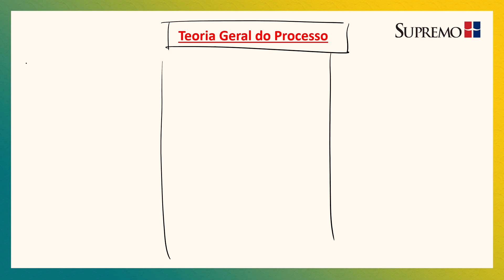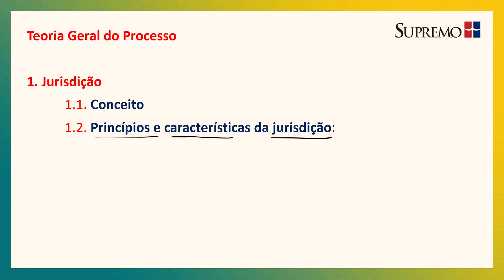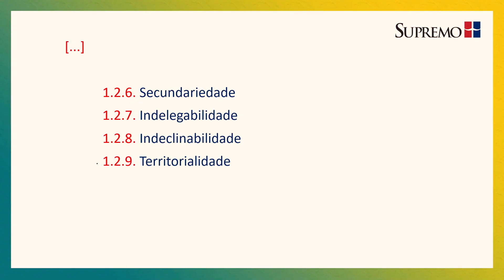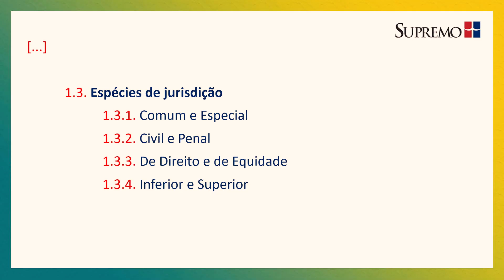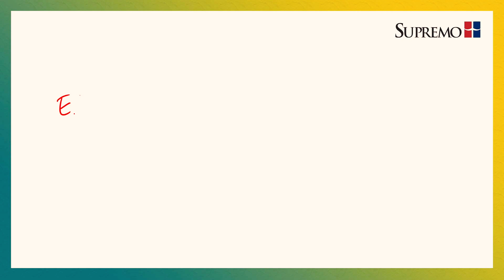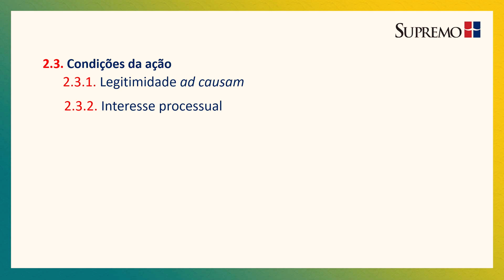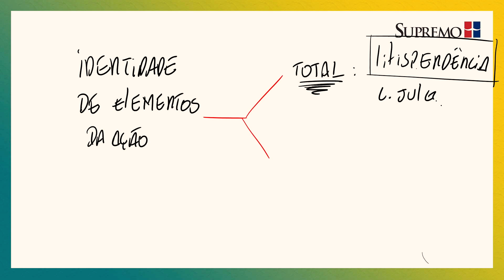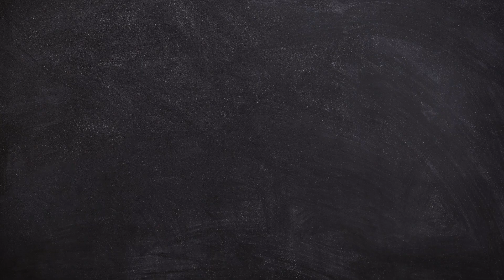Teoria Geral do Processo - Processo Civil - Prof. Gustavo Faria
Quer aprender Teoria Geral do Processo de forma didática e tirar todas as suas dúvidas sobre pontos importantíssimos da disciplina? Assista agora mesmo a esta aula de Processo Civil do professor Gustavo Faria! Nela, você aprenderá, de forma aprofundada, os seguintes pontos:
1 – Jurisdição:
a) conceito;
b) características e princípios: inafastabilidade, inércia, desinteresse, substitutividade, definitividade, secundariedade, indelegabilidade, indeclinabilidade, territorialidade, inevitabilidade e juízo natural;
c) espécies: comum e especial, Civil e Penal, de Direito e de Equidade, inferior e superior, contenciosa e voluntária.

2 – Ação:
a) conceito;
b) teorias da ação: civilista ou imanentista, concreta, abstrata, eclética e da asserção;
c) condições da ação: legitimidade ad processum e interesse processual;
d) elementos da ação: partes, causa de pedir e pedido, além de litispendência, coisa julgada, conexão e continência.
O professor aborda, durante toda a aula, todos assuntos e dispositivos legais atinentes ao conteúdo, cita diversos exemplos, faz distinções importantes sobre cada um dos institutos estudados e trata da disciplina de forma sistemática, tornando a aula ainda mais completa!
Todo o conteúdo deste vídeo será de grande valia para seus estudos para concursos, graduação e exames da OAB. Depois de assisti-lo, você se sentirá ainda mais preparado para enfrentar estes desafios!

Se você gostou desta aula e quer conhecer os cursos do Supremo, entre em nosso